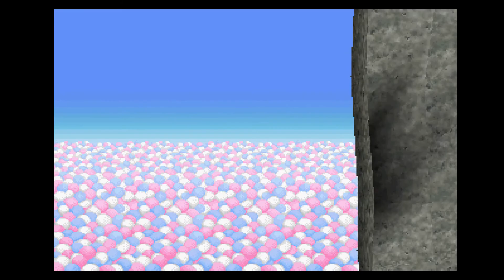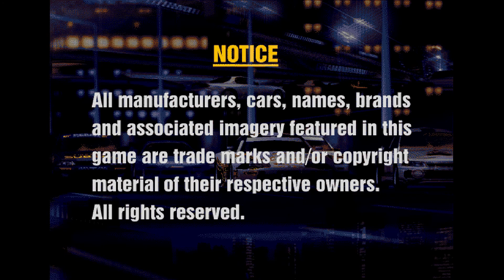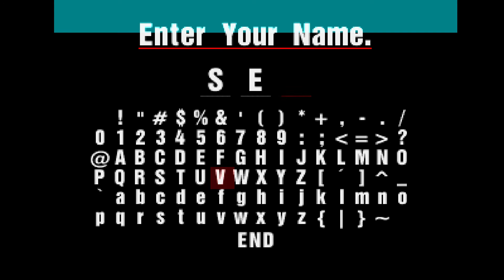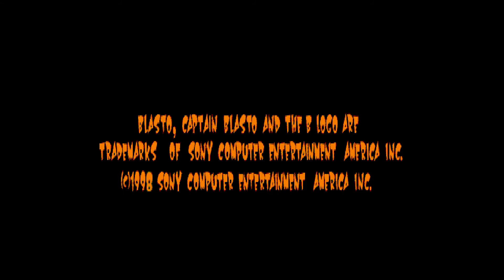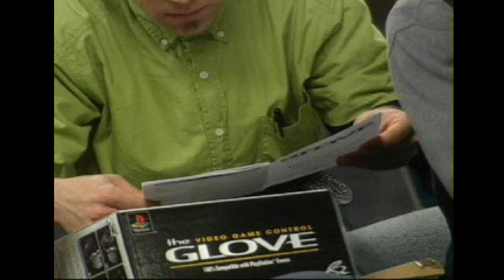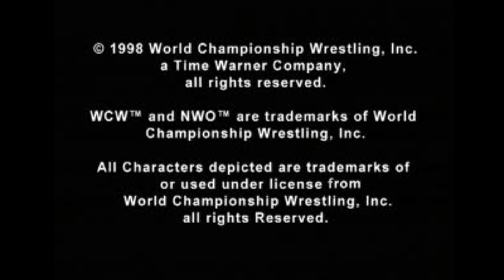Playstation Underground - Vol. 2 Issue 2 (Disc 2)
first 1.1.1 now 2.2.2

TIMELINE
00:00 Intro
01:02 Einhander
07:04 Tomba!/Tombi!
41:08 Gran Turismo
44:40 Jersey Devil
56:20 NBA ShootOut '98
59:13 Cardinal Syn
1:02:10 N2O
1:09:03 Vigilante 8
1:13:47 Blasto
1:19:44 Tekken 3
1:25:34 NFL Xtreme (Trailer)
1:26:48 Metal Gear Solid (Trailer)
1:27:53 Secret 1 (Gary Barth Sleeping)
1:28:04 Secret 2 (Jet Moto 2 Shortcut)
1:29:02 Secret 3 (Croc 2 Hidden Area)
1:29:40 Secret 4 (Pitfall 3D Code)
1:30:10 Secret 5 (The Glove Ad)
1:31:15 Secret 6 (WCW Nitro Video)